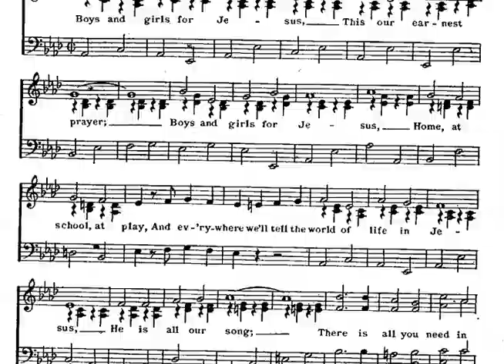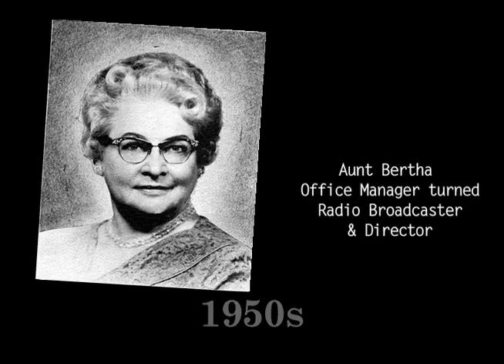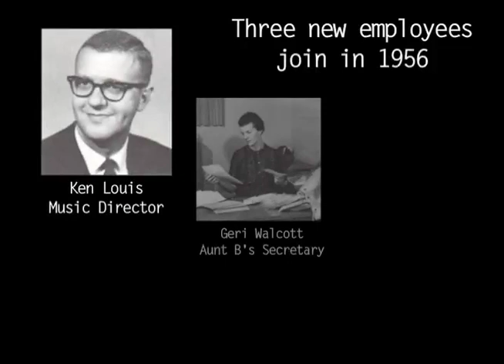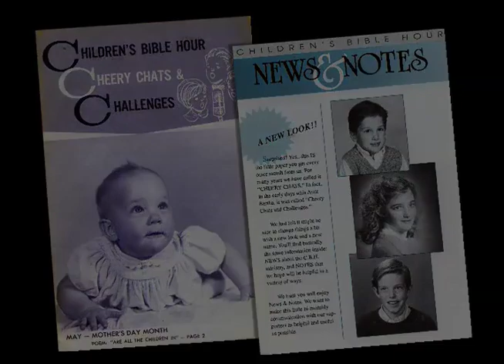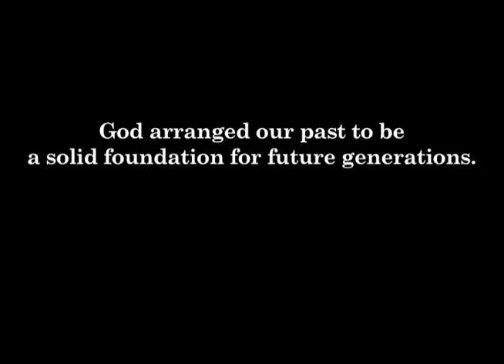History of CBH Ministries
Formerly known as Children's Bible Hour, CBH Ministries has been producing quality, Bible-based materials to help children and their family grow in their faith. CBH Ministries brings you Keys for Kids devotionals, Down Gilead Lane radio drama, Seasons of Faith illustrated picture books, iToadu.com online Bible study, Biblemations animated Bible stories and more!